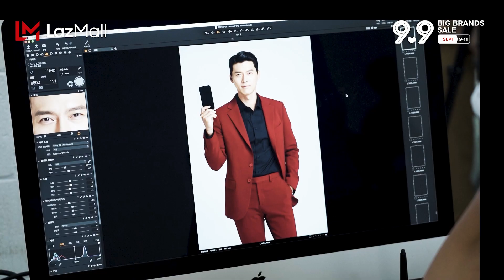Behind the Scenes with Hyun Bin | LazMall 9.9 Big Brands Sale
Here's an exclusive behind the scenes access to our leading LazMall man, Hyun Bin! 😍

Join your favorite oppa and drop a ❤ if you're adding to cart for the 9.9 LazMallBigBrandsSale happening this SEPTEMBER 9-11.